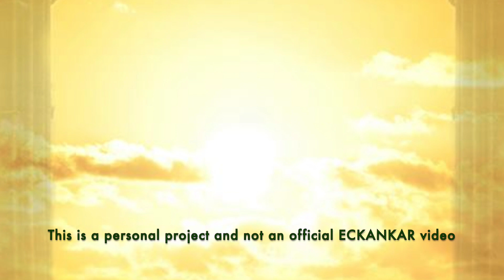The Master's Words Sep 17, 2024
Welcome to The Master's Words for September 17, 2024
ECKANKAR.ORG
"In ECK we are trying to gain the higher kind of love. One way is through singing the sacred names of God, and one of these names is HU." We Come as Eagles, Mahanta Transcripts, Book 9 by Sri Harold Klemp